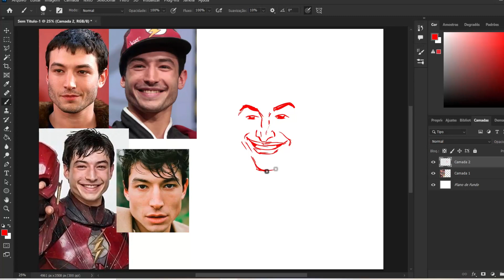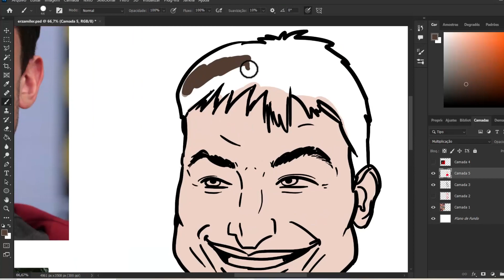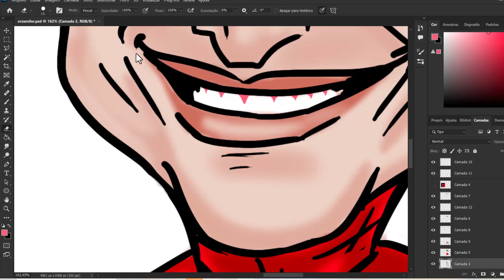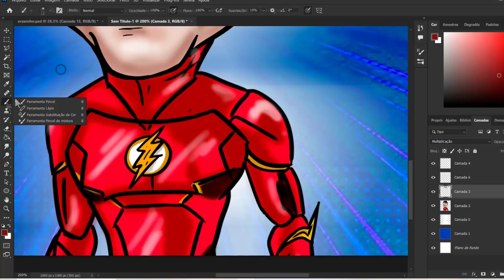Desenhando caricatura Ezra Miller o Flash dos cinemas / Drawing caricature Ezra Miller the Flash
Neste vídeo,você acompanham todo o processo de desenho de uma caricatura do ator Ezra Miller, que interpreta o super-herói Flash nos cinemas. Com o novo filme solo do personagem chegando aos cinemas em 2023, é o momento perfeito para se inspirar e começar a desenhar.

In this video, you can follow the entire process of drawing a caricature of actor Ezra Miller, who plays the superhero Flash in theaters. With the character's new solo movie hitting theaters in 2023, it's the perfect time to get inspired and start drawing.